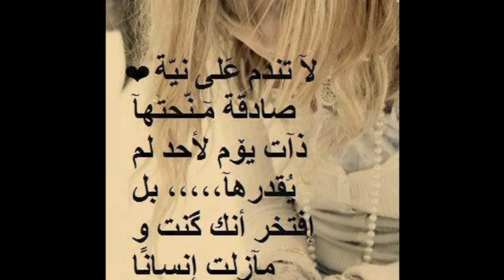chirin minak lilah(asoma) شيرين مينك لله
ila kol majro7a khnaha man la yasta7i9o lhob